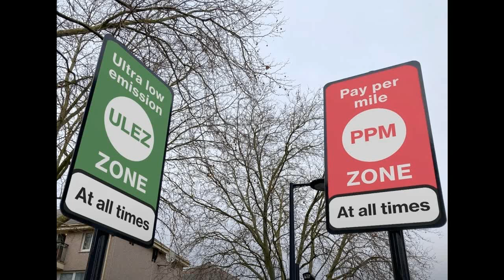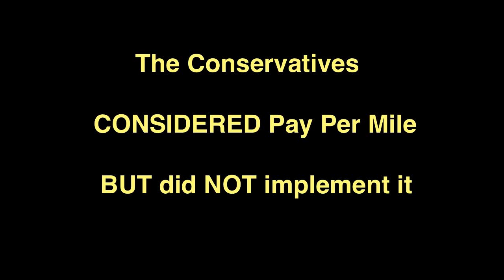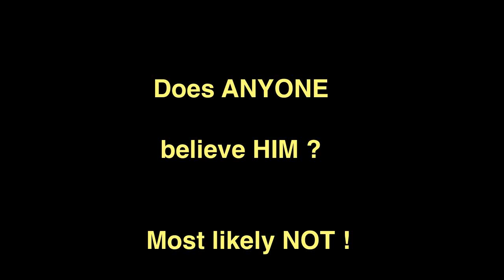Sadiq Khan LIES about Project Gladys Pay Per Mile on LBC - 15th November 2024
The Dictator of London tries to LIE to the public claiming that he didn't know about Project Gladys, Tfl's Pay Per Mile Project.

Thankfully, this has been prevented from becoming realitly.

Time for Khan to GO !